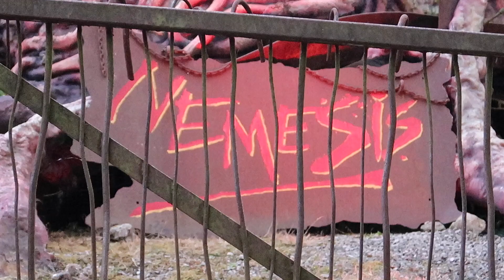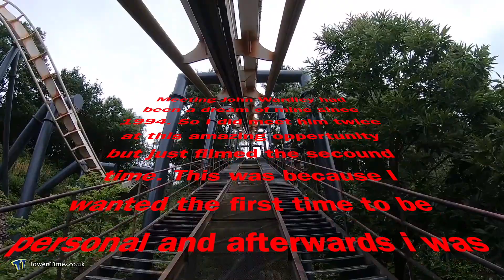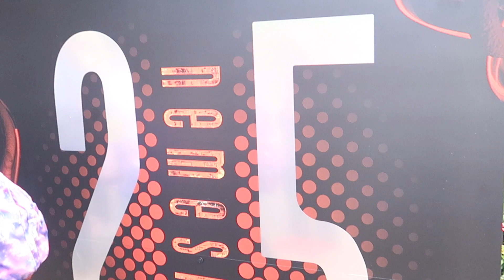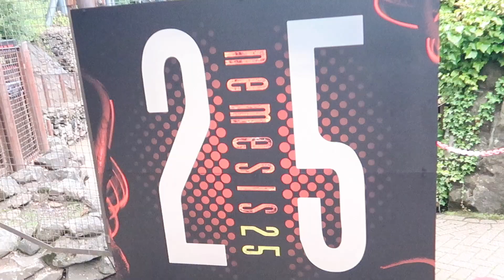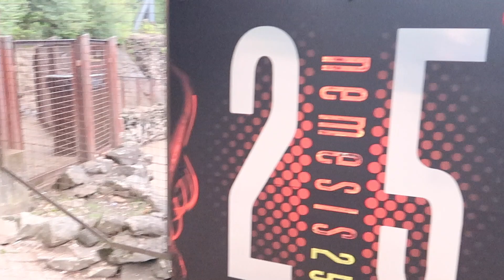Nemesis25 Celebrations, National Rollercoaster Day and Meeting John Wardley!!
todays the day...25 years later we are celebrating Nemesis turning25, its also national rollercoaster day. And my dream since a child... I met John Wardley...the best day ever!

Photos and Pov from Alton Towers Officail Press Release